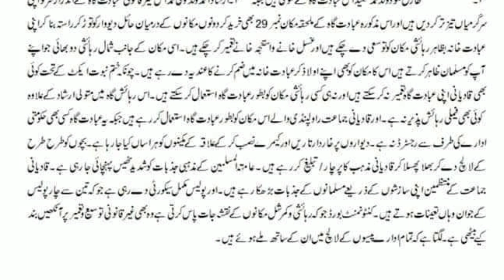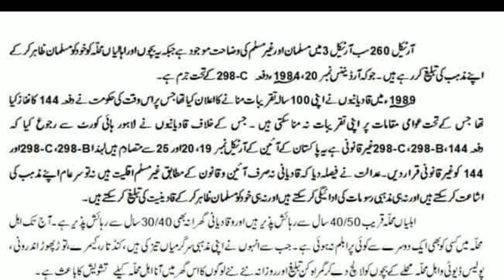Khatam e Nabvot | Rawalpindi Tench Bata | Qadiani activities in a house | Muhammad adnan official